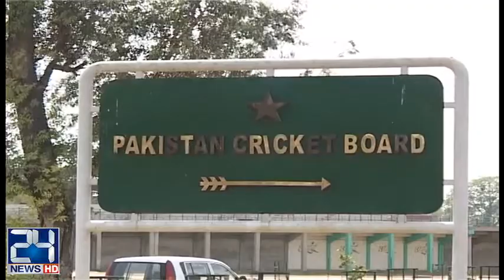Who will be the next Chairman of PCB ?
24 News HD is one of the leading news channels of Pakistan bringing you the latest current affairs from Pakistan and around the world.